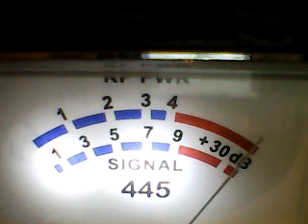SUPERBOWL SAT -M M MAUL,27 norcal,Witchdoctor ,# 1 son ,Dynomite White ,445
DX SATURDAY MORNING CH 6 10 /15 /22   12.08 AM